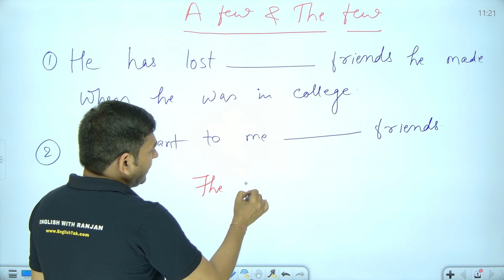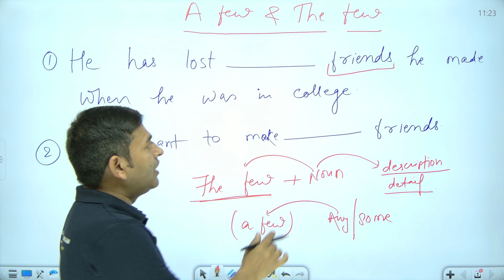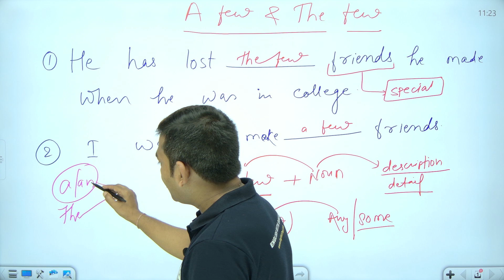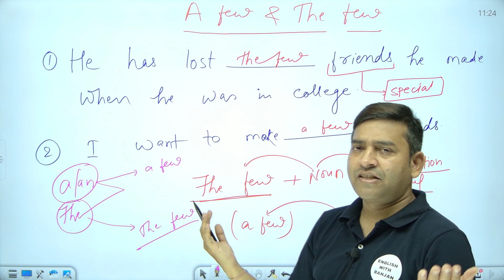A Few and The Difference in English Grammar || English Grammar in Hindi || English with Ranjan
📘 Dive into the nuances of English grammar with Ranjan in this enlightening episode focusing on "A Few and The Difference." Learn the subtleties of usage and master these concepts effortlessly!

🔍 In this video, Ranjan breaks down the differences between "A Few" and "The" in English grammar, explained in Hindi for easy understanding.

🎓 Whether you're a beginner or looking to refine your grammar skills, this video is perfect for you! Ranjan simplifies complex concepts, making learning enjoyable and accessible.

Hashtags